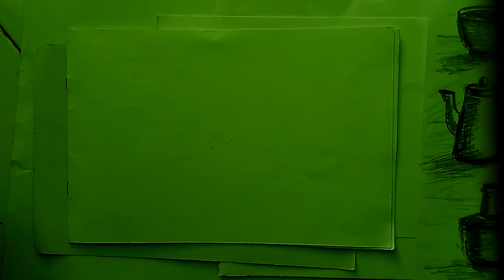Materi kelas 7 Praktik Gambar bentuk benda tabung SM1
Menggambar benda tabung harus bisa membuat elips dan tabung, penyelesaian dengan arsir bisa dicoba dengan pinsil 2 B.